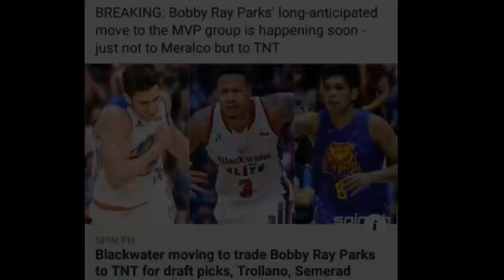RAY PARKS TRADE SA TNT KAPALIT SI DON TROLLANO AT DALAWANG FUTURE DRAFT PICKS KASADO NA!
RAY PARKS TO TNT!

SOURCE (Spin.Ph)